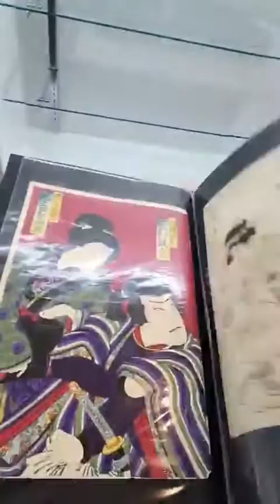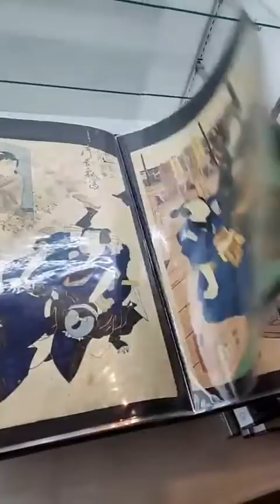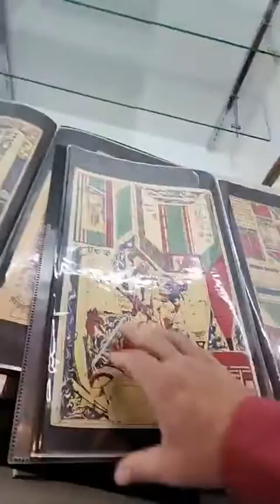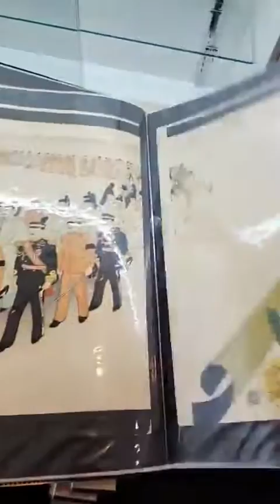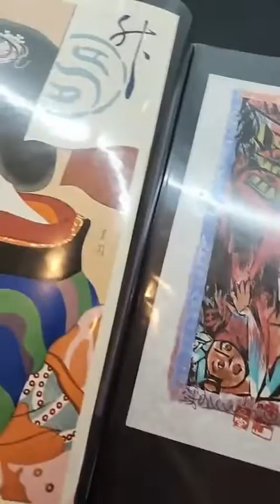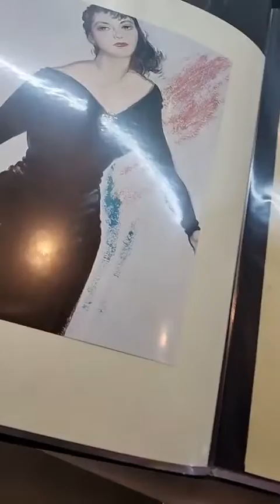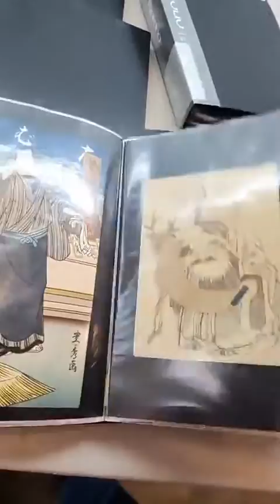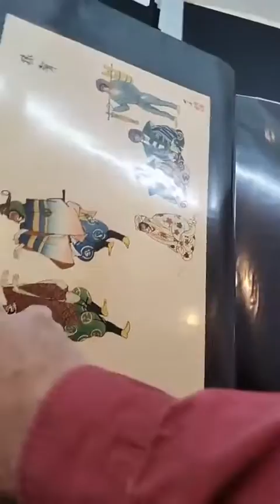Japanese Woodblock Print Collection Auction